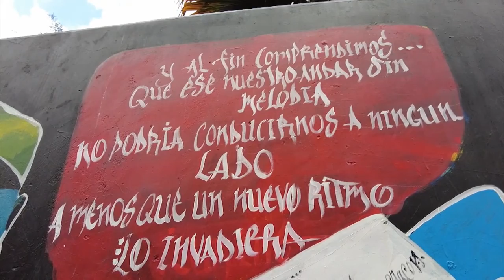El PUNK Cambió Mi Vida - Let's Go Medellín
Los diferentes grupos artísticos que participan en este evento nos muestran  todo lo que tiene que ver con indumentaria, disfraces y actividades propias del evento.